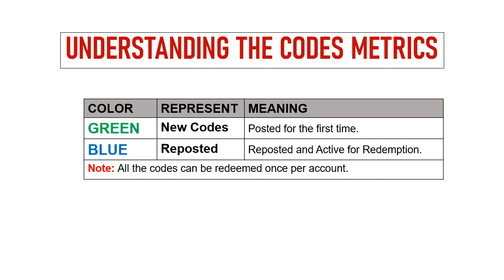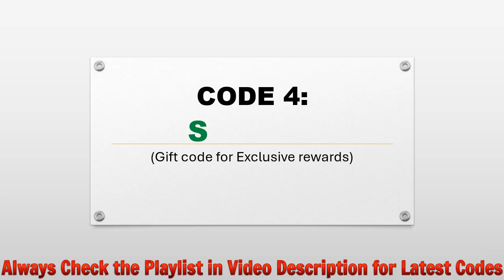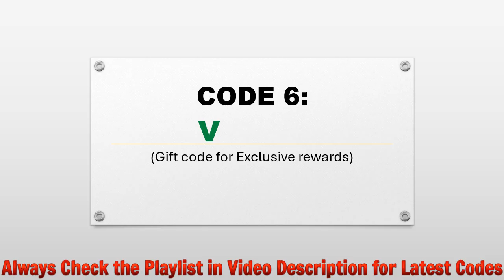🔥 Horror Legend Ghost World Codes | Horror Legend Gift Codes | Horror Legend Redeem Codes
Today I will share new gift codes for Horror Legend : Ghost World.

Step 1: In game, tap on the Bonus icon on the top of game screen.
Step 2: In new window, tap on the Gift Code option.
Step 3: Enter the codes provided in the text area.
Step 4: Tap on the Confirm button and that's all.

iOS: TBA